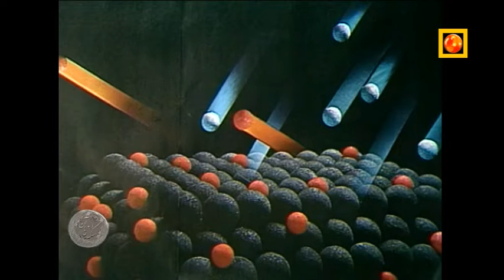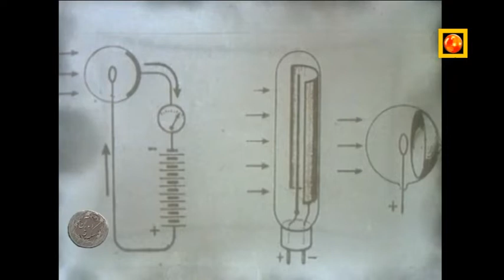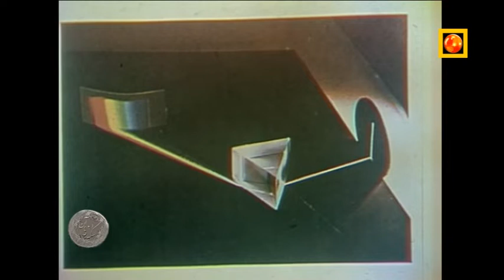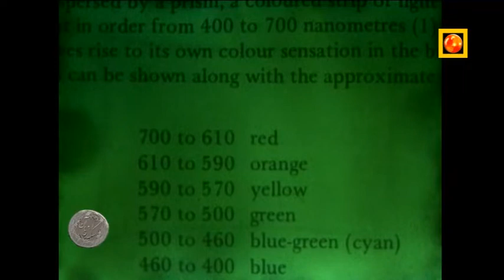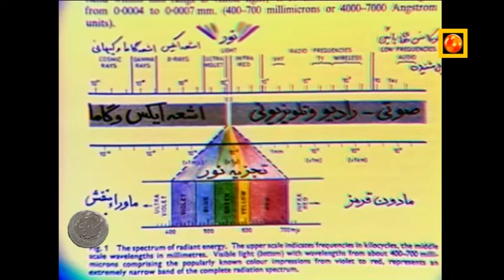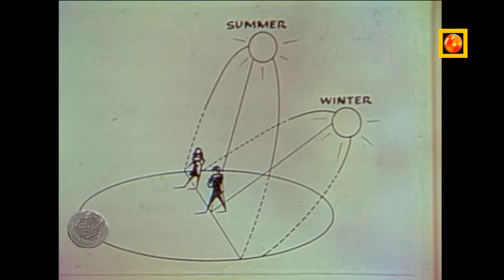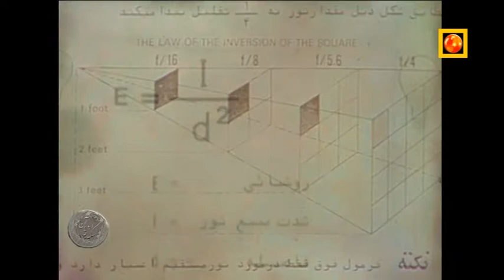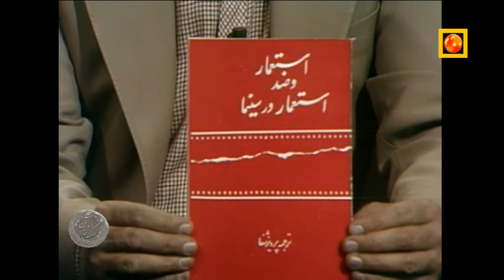مجموعه تلویزیونی «آن روی سکه» برنامه‌ای در مورد هنر سینما - با اجرای اکبر عالمی - قسمت 04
در دهه ۱۳۶۰ (خورشیدی) اکبر عالمی شب‌های پنجشنبه برنامهٔ آن روی سکه را در شبکهٔ یک تهیه و اجرا می‌نمود که در زمان خود برنامه بسیار جالبی در موضوع سینما بود.